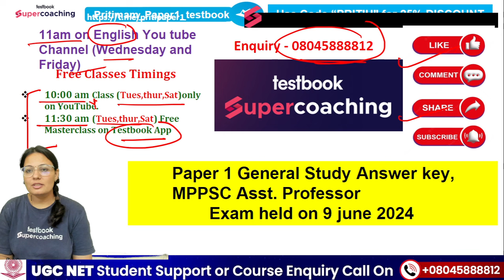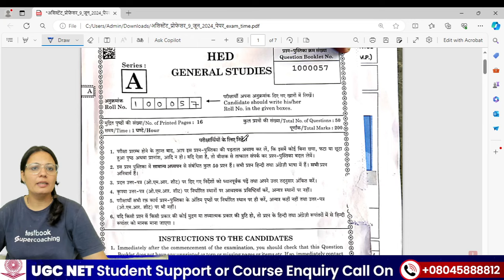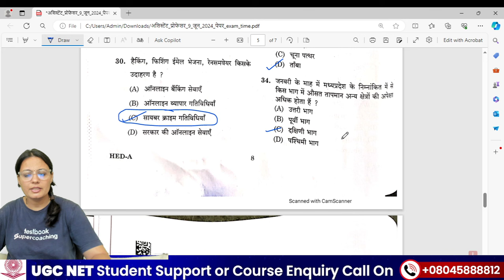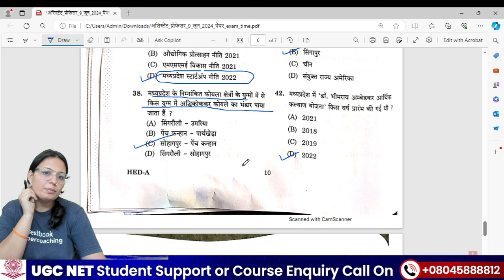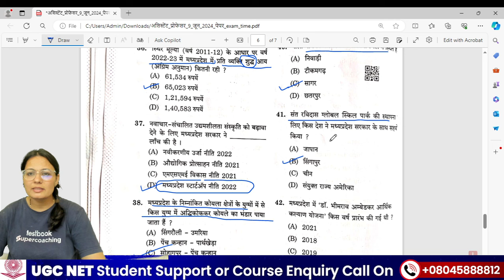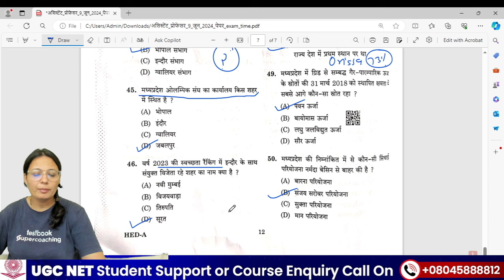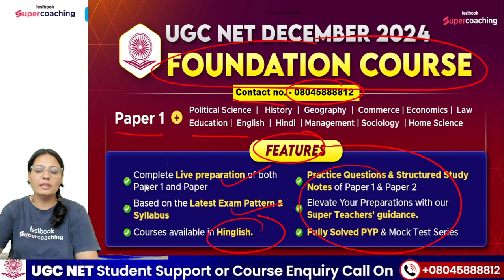MPPSC Assistant Professor Answer Key | MPPSC Assistant Professor Analysis | Asst Professor Cut-Off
Stay updated with our comprehensive coverage of the MPPSC Assistant Professor 2024 exam. Access the answer key to verify your responses and estimate your score. Dive into a thorough analysis, highlighting key questions, difficulty levels, and exam patterns. Understand the expected cut-off trends to gauge your performance relative to other candidates. Our detailed insights provide a clear picture of what to expect, helping you plan your next steps effectively in the selection process.

➡️Join Ptiti Mam Free Masterclass on Testbook App at 11:30 AM